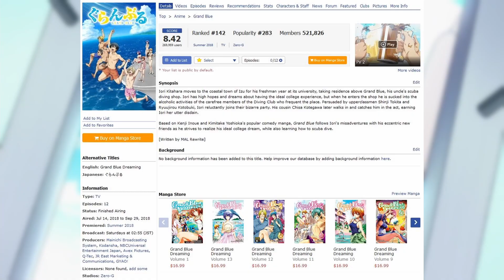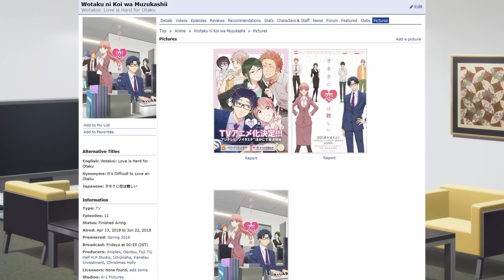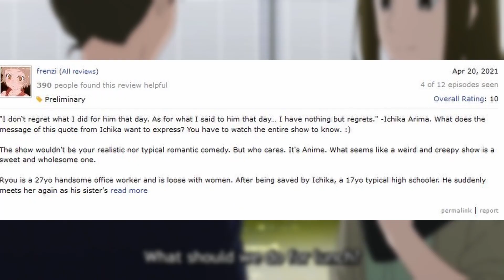Thoughts on Wotakoi, Grand Blue Dreaming And Koikimo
Hey everyone with my classes Being put on break for the last month I’ve had quite a lot of time to finally catch up on all the anime I’ve been meaning to watch. I’m sure you’ve noticed that I’ve actually been able to post videos this last month and if everything goes to plan sometime next month I should have a longer review out on a tv show I’ve recently been watching but in-between all of this I’ve watched a lot of anime and tv shows that I didn’t really like but none of them where really interesting enough to make a full video on so I’ve decided to just bunch some of them together into a full video. So anyway, here are shows I’ve watched recently